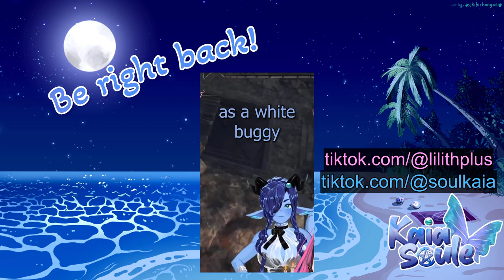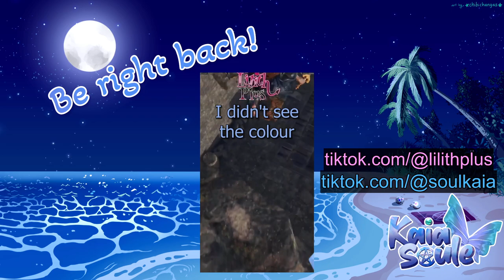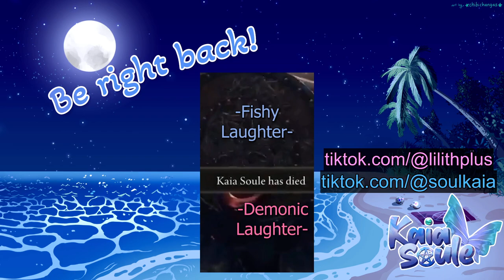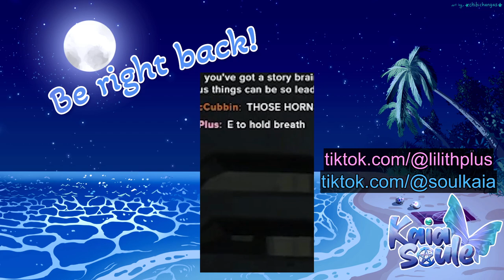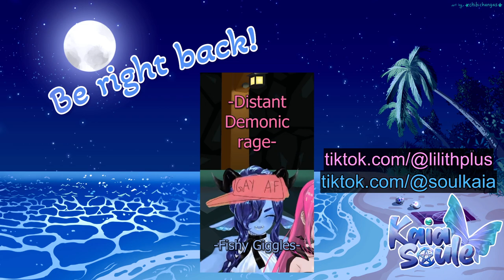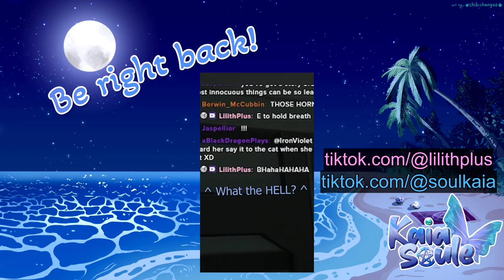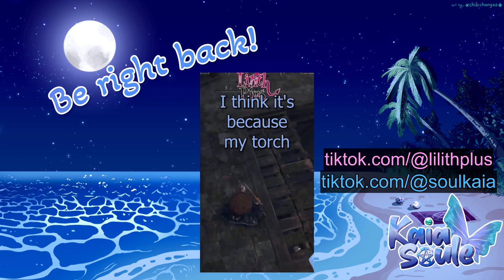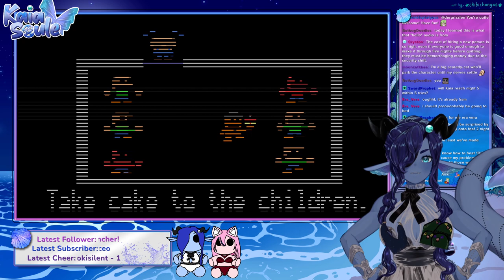12 HOURS AT KAIA'S! (Five Nights At Freddy's)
HOW FAR WILL WE GO